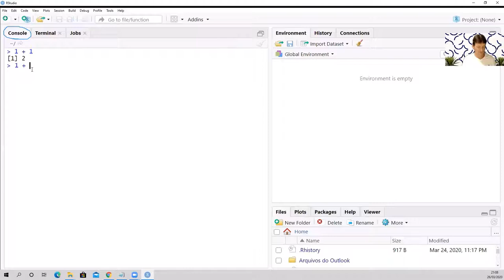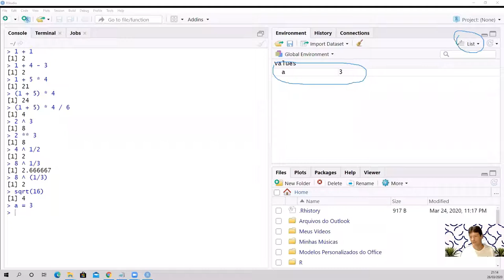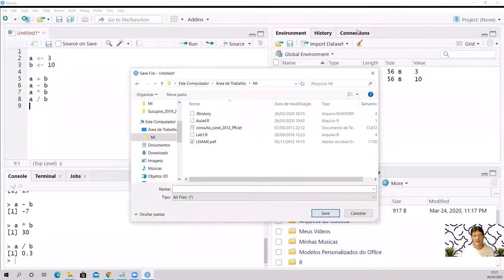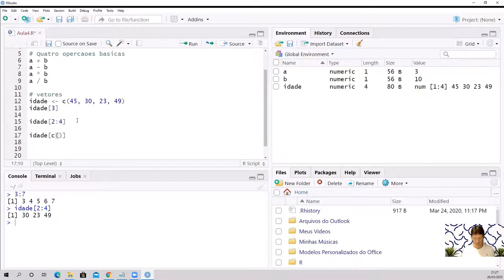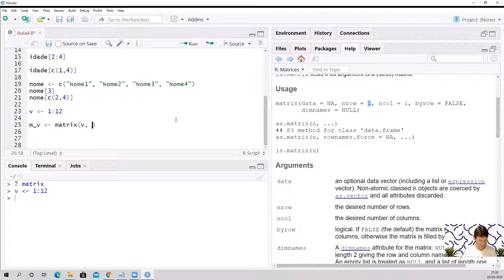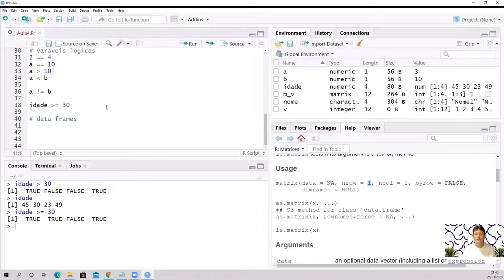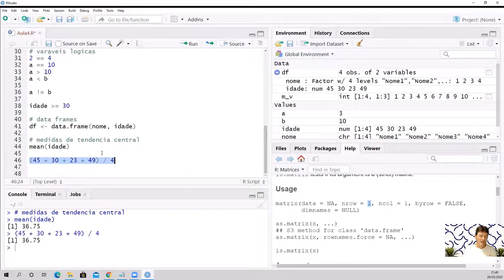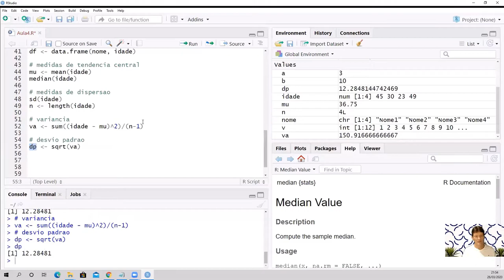Primeiros comandos no R - Aula 4 - Métodos Inferenciais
Nesta aula você aprenderá as primeiras instruções do R e como utilizar o ambiente RStudio.